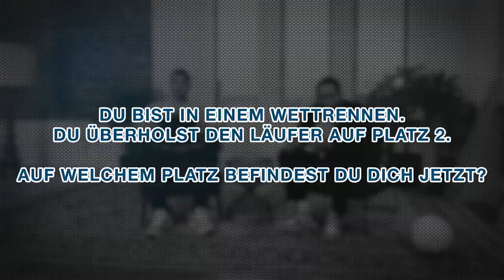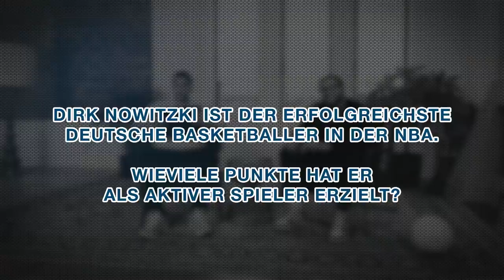Ersklugerjunge - Ortel Mobile vs. Nadiem Amiri - Folge 1/3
Fußballprofi Nadiem Amiri tritt im Format "Ersklugerjunge" in einem Quizduell gegen Ortel Mobile an. Comedy-Newcomer Joey Malik repräsentiert den Prepaid-Anbieter Ortel Mobile in diesem Wissensvergleich. Der Sieger entscheidet an welche gemeinnützige Organisation das Preisgeld gespendet wird. Doch wer entscheidet das Duell für sich - sind Comedy-Typen wirklich schlauer als Fußballer?

Weitere Einblicke gibts auf den Social Media-Kanälen von Ortel Mobile, Nadiem Amiri und Joey Malik:

Ortel Mobile.
Wir sprechen deine Sprache.